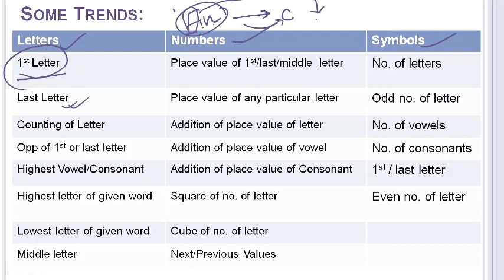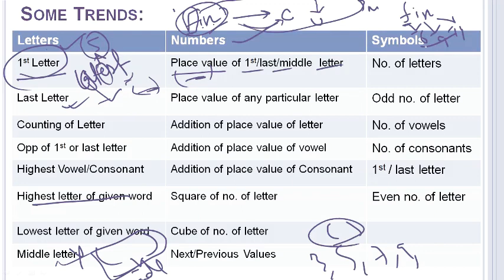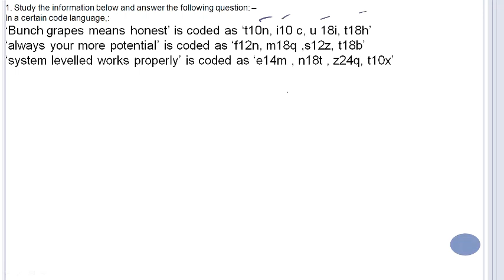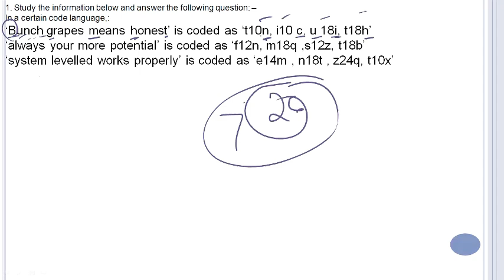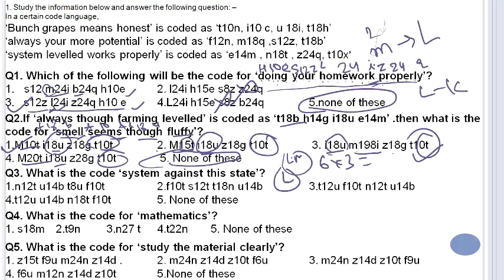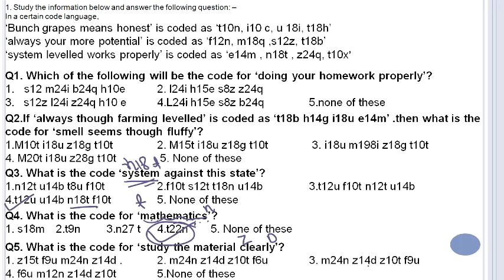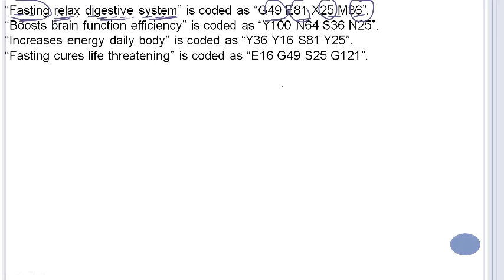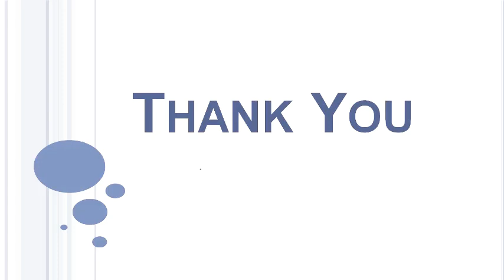Coding Decoding Part-2 in Hinglish | RRB/SSC JE |RRB NTPC | RRC LEVEL 1 | SBI PO 2019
In this video i have guided through the trends of rules used to code letters, numbers and symbols. I have further discussed some questions basen on different types of trends. I hope you will like this video.